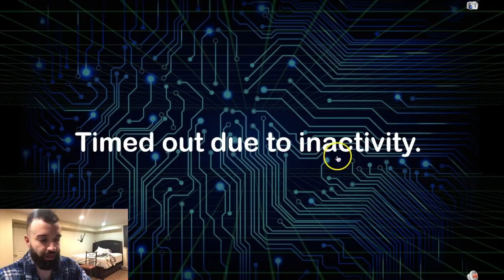YUGIOH! *TIER 1* BLUE-EYES GUARDRAGON CHAOS 5 NEGATES EVERY TURN. TRIF = PRESIDENT OF KAIBA CORP LOL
--- 20$ USD & I BREAK ANY DECK U WANT LIVE ON STREAM WITH U ANDDDDD MAKE A YOUTUBE VIDEO OUT OF IT